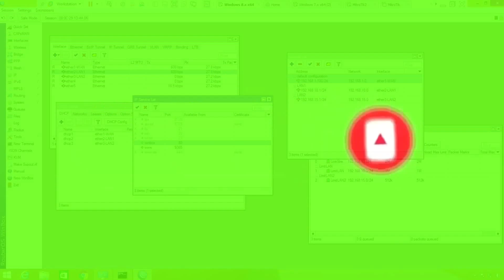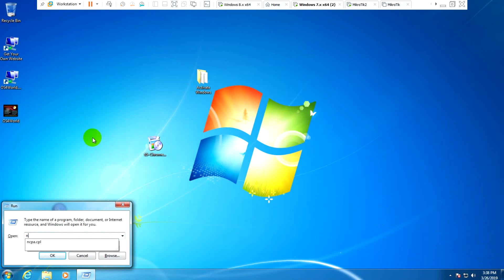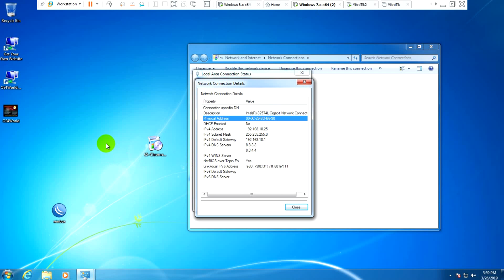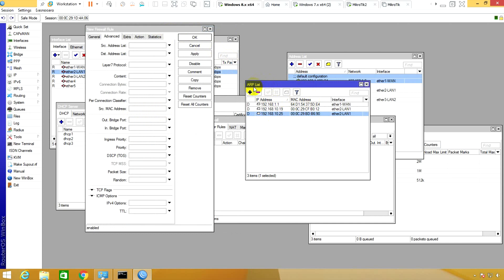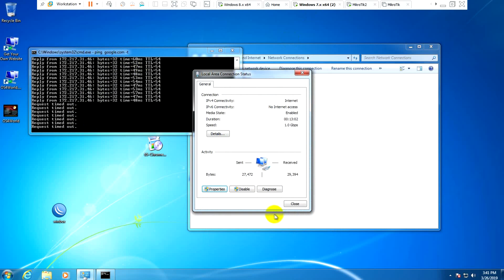How to drop mac address User can't access internet on MikroTik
In this tutorial i will show you how  to drop mac address User can't access internet on MikroTik

My  channel is doesn't only communicate on social media, but we grow together entertainment, general knowledge, news, and business etc.